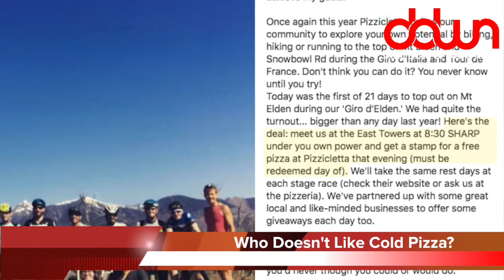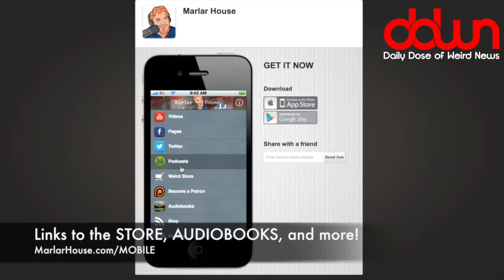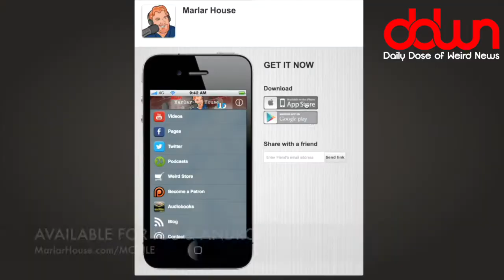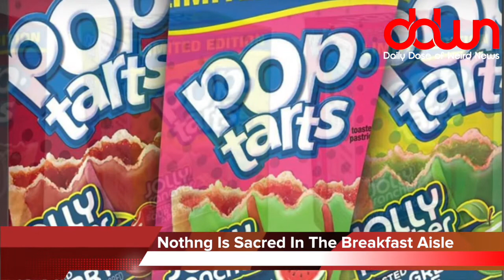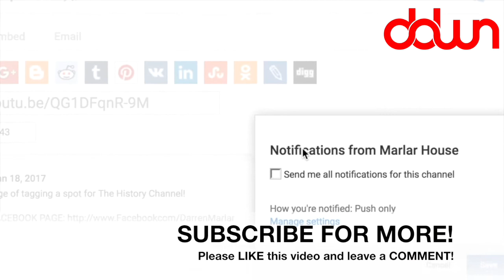Walking Dead actor getting death threats! * And 13 more true weird news stories!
Walking Dead actor getting death threats! * Harry Potter prequel stolen! * Hiker endures hypothermia for free pizza! * Bad news for “Once Upon a Time” fans! * * And MORE in this DAILY DOSE OF WEIRD NEWS!

* FREE BOOK BY JOHN MACARTHUR (available thru 06/02/2017)

“Walking Dead” actor Josh McDermitt, who plays Eugene on the AMC show, has quit social media following death threats from fans who hate his character. McDermitt deleted his Twitter, Instagram and Facebook accounts. He says: "Don’t send me death threats, because I’m gonna report all that ($#@!%!) to the cops. I’m just sick of it. You can hate Eugene, I don’t care. I’ll argue that you’re wrong, but you can think whatever you want. But when you start saying you hope I die, I don’t know if you’re talking about Josh or Eugene. "  ***There’s got to be SOME “Dead” fans that realize it’s JUST A TV SHOW...huh? Anybody?!?

A United Airlines flight had to be delayed several hours after a scorpion was discovered on board. I'm amazed -- with all the publicity, you'd think the scorpion would choose another airline.

If you're a "Once Upon a Time" fan, we're hearing that The Wicked Witch of the West, Emma and Snow White and Prince Charming are all NOT coming back next season.  ***If this show is to survive, somebody better be wish upon a star, makes no difference who you are!

A hiker from Flagstaff, Arizona really loves his pizza – to the point of getting hypothermia to get it!   A search-and-rescue team had to come to the aid of a 30-year-old hiker (wearing only shorts and a tank top), who got stuck in heavy snow on Mount Elden during his quest for a free pizza. The unidentified hiker had been racing to the mountain peak to win a free pizza from local pizzeria Pizzicletta but was apparently unaware of heavy snow conditions and called for help around 9am. He was found "shivering heavily and probably at mild stages of hypothermia." ***Free pizza isn’t free if it come with medical bills to treat your hypothermia!

President Trump is threatening to cancel White House press briefings. You know, maybe if he did that, I'd a little better each day.

A New York mom says an IHOP waitress pulled a steak knife on her during an argument. ***It started when the customer complained that her Rooty Tooty Fresh And Fruity wasn’t fruity and fresh enough, and it just escalated from there.

The Mormon Church is severing ties with the Boy Scouts of America and plan to start up their own version of the program.  ***Maybe they’ll do a better job of determining boy scouts need to be boys.

A rare Harry Potter prequel handwritten by author J.K. Rowling on a postcard has been stolen during a burglary in central England, police said on Friday as they appealed for help from fans of the wizard across the world. ***A Harry Potter prequel written on a postcard?  That is a short short story – I can’t imagine it was worth THAT much.

A retreat called "Cannabliss" will take place next month in California. They're not bothering to say what will happen because, well, duh.

Over the weekend, President Trump delivered the commencement address at Liberty University.  ***He offered to speak at his own Trump University, but there was no one left to speak to.

It may be the greatest marriage proposal surprise of all time. In Australia, a man, identified only as Terry, had given his girlfriend, Anna, a necklace on their one-year dating anniversary. Using Huon pine, a wood native to Tasmania, he carved the necklace himself, and she wore it almost every day for the next year. What she didn't know was that inside the necklace he'd hidden an engagement ring. Terry says, "It was literally under her nose." Flash forward to November 2016 when the couple took a trip to Smoo Cave in Scotland, a place they'd talked about visiting since they first met. On location, Terry asked for the necklace so he could take a photo of it. Secretly, he broke the seal she didn't know was there with a knife...